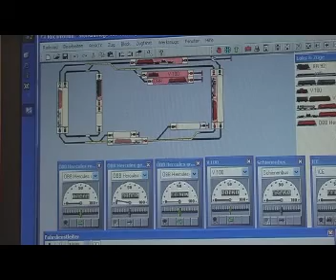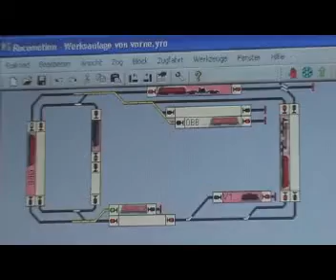Werksbahn - hinter den Kulissen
Werksbahn Trix Express fährt automatisch gesteuert.